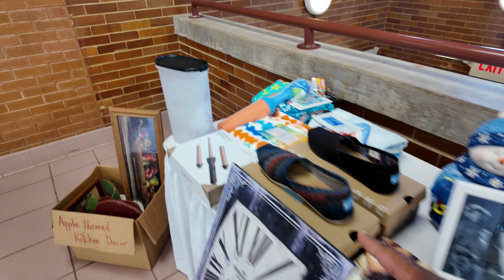I Crashed A Private Island Food Party!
**REPLACE WITH TITTLE**
**Explain the video in short here**

**REPLACE WITH QUESTION?**